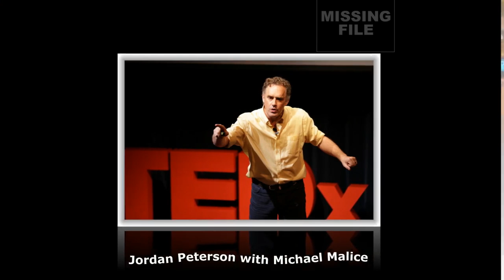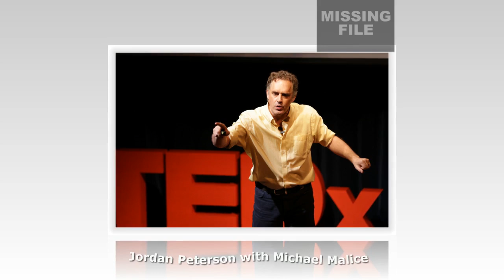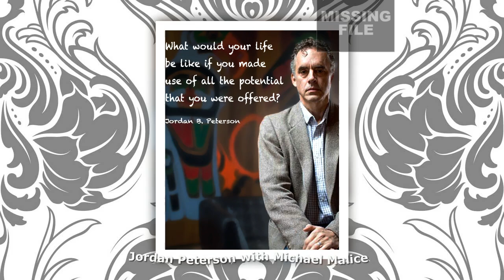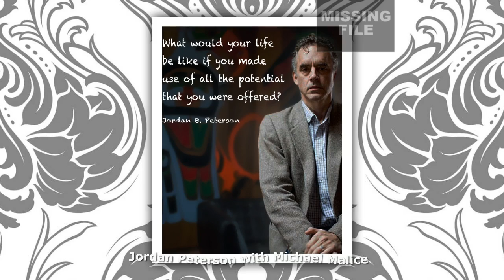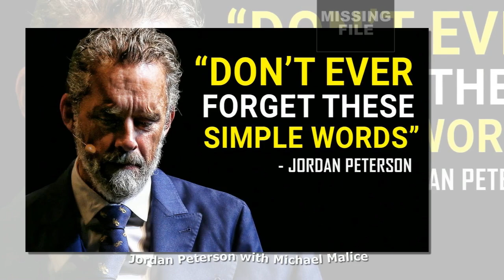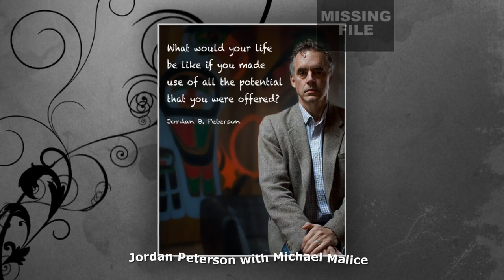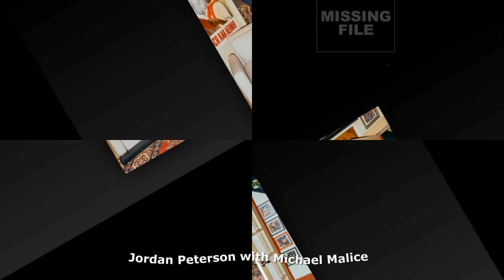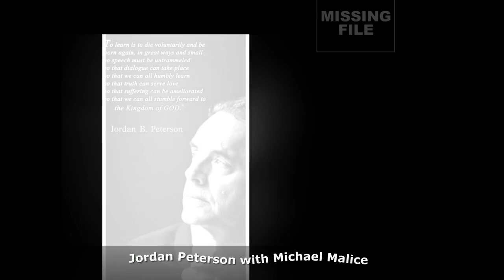Jordan Peterson - Malice or the Establishment !!!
--- LINKS ---